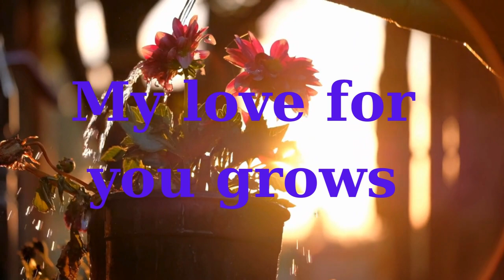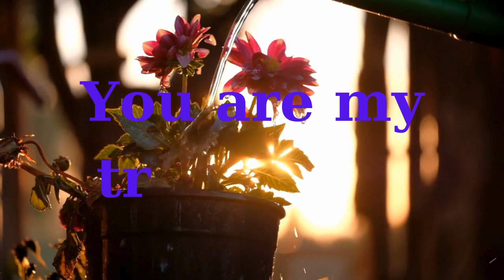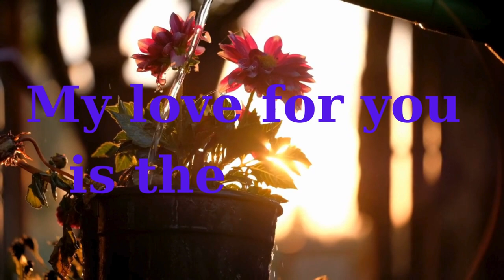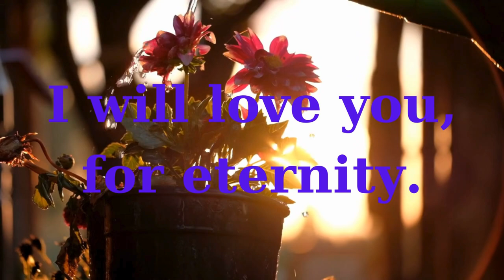Eternal Love A Poetic Journey/love poem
Eternal Love A Poetic Journey/love poem, My love for you grows With each setting sun, In the darkest hour When your strength is revealed ,In love's darkest season, Even when faith is shaken ,that how eternal love is tested in this journey of love ,enjoy watching.